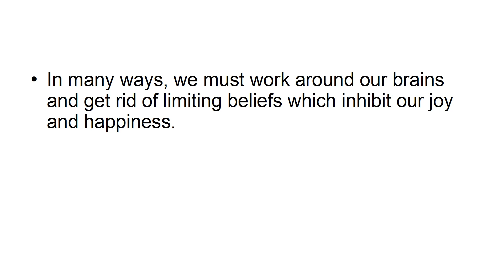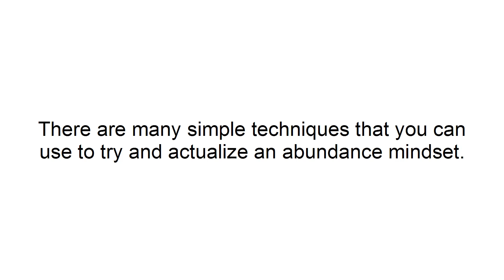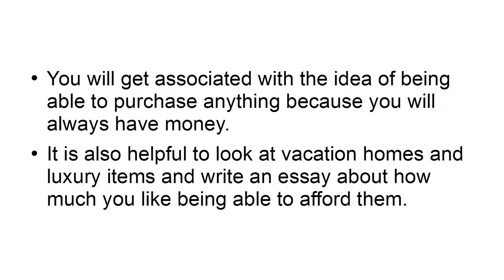#2 Rewire Your Brain for Abundance Beyond Limits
🚀 Embark on #2 Rewire Your Brain for Abundance Beyond Limits tonyrobbins shaankaye and discover the transformative power of reprogramming your mind towards wealth and success. Tony Robbins, a world-renowned life and business strategist, shares his proven techniques for attracting abundance into your life. This insightful video will guide you through three critical steps: harnessing the power of positive affirmations, mastering manifestation and visualization, and implementing simple yet effective tricks to shift your mindset. Join us as Tony Robbins reveals how to cultivate a mindset of abundance, empowering you to break through financial barriers and attract the wealth you deserve.

🔍 Tony Robbins' Blueprint for Abundance:

Positive Affirmations: Learn how to craft and use affirmations to positively influence your subconscious mind, setting the foundation for abundance.

Manifestation and Visualization: Dive into the techniques of visualization and manifestation, understanding how to clearly envision and attract the wealth you aim for.

Simple Mindset Tricks: Discover easy-to-implement tricks and practices that can immediately adjust your mindset towards one of limitless possibilities and abundance.

"Unlock Wealth" isn't just about financial success; it's a journey to transforming your entire outlook on life, wealth, and success. Whether you're seeking to improve your financial situation, enhance your career, or simply cultivate a more abundant life, Tony Robbins' strategies provide the roadmap to achieving your goals.